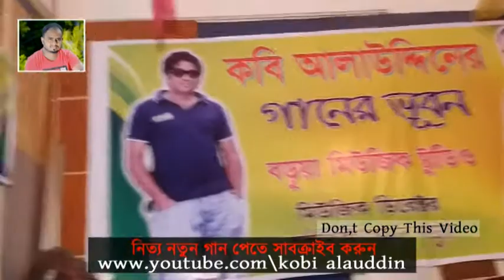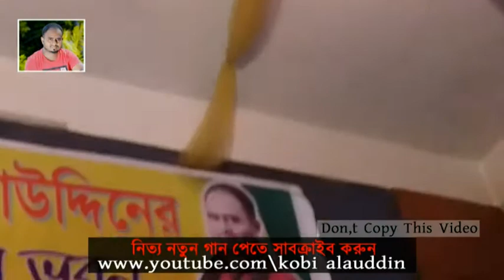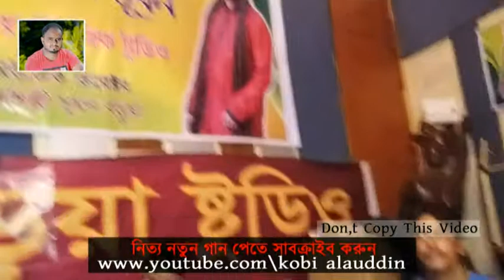Selina Vandari| Esho Bondhu boso| Lyrics Kofil Uddin Sorkar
এস বন্দু বসো দাশীর পাশেতে...
কথা ও সুর বাউল কফিল উদ্দীন সরকার
ভিডিও ও সার্বিক সহযোগীতায়ঃ- কবি আলাউদ্দীন